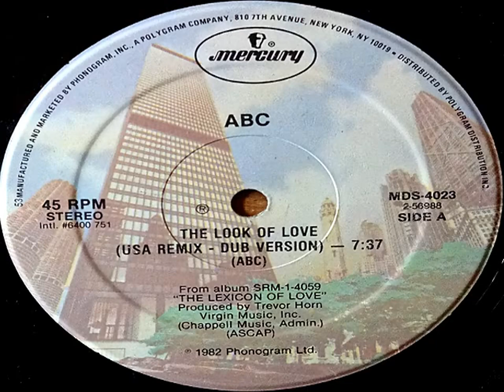ABC - The Look Of Love - ( Extended Remix )